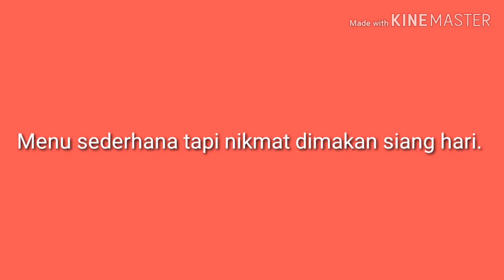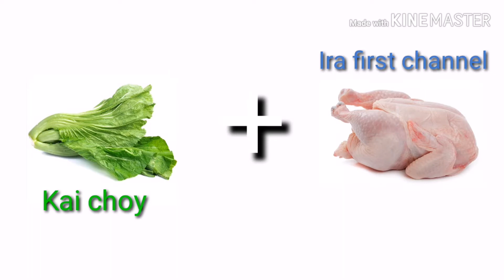Resep sup ayam kai choy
Sup ayam kai choy ini rasanya pedas asam. ira supayamkoichoy#